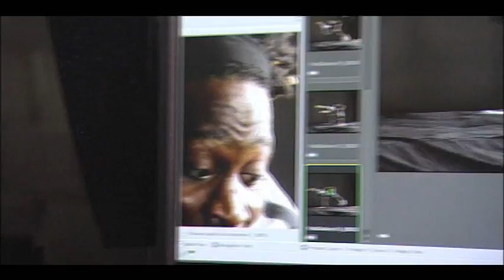Making of GUINNESS Rugby Campaign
Behind the scenes at the GUINNESS Bring it to Life Campaign as Paul Sackey, Lee Byrne and Lewis Moody create some great pre-try scoring moments for the cameras.